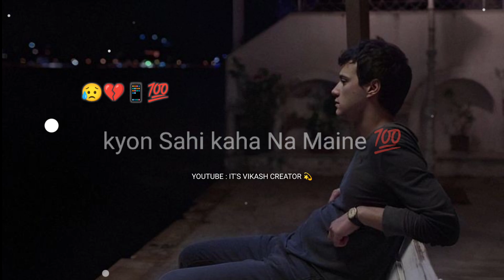Message Ka Reply📩 Ek Ghante Ke Baad Karte Hai | Heart💔 Touching Poetry | Sad Shayari😥 Status..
=/About Shayari =|Message Ka Reply📩 Ek Ghante Ke Baad Karte Hai | Heart💔 Touching Poetry | Sad Shayari😥 Status..||

=/All Types Shayari Status 💯
=/Voice & Writer-Vikash jha

=/Keyboards

|Sad poetry status video |Best sad poetry new video
|Whatsapp shayari |Instagram story |Fb Story |new shayari |Latest shayari |girlfriend shayari |boyfriend shayari |Love Shayari |4k shayari |

______Disclaimers______